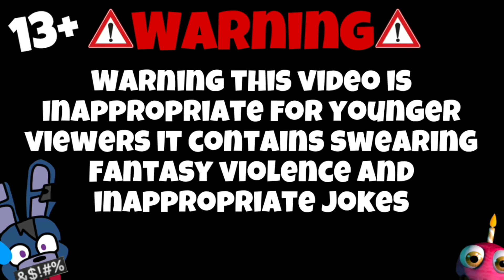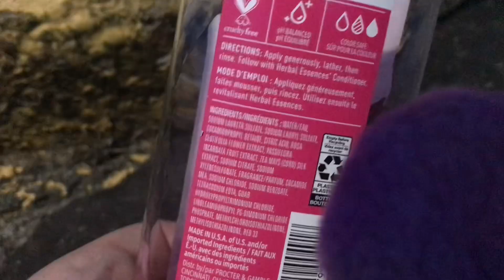The Bubble Bath Mystery! 13+ [S5]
The Bubbles are missing!!!

Does Anyone Even Read These?🎥🎬🍿📕